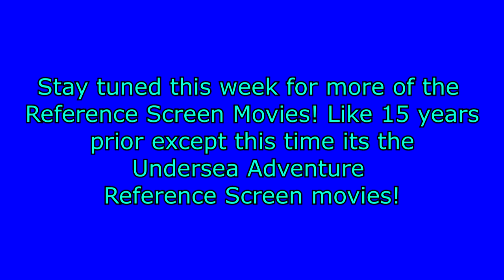Sea Lions Bark: is Worse than His Bite (HD) from from Undersea Adventure MS-DOS/Packard Bell Version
15 years ago this week, I uploaded the entire 3-D Dinosaur Adventure Movie Theater. 15 years later this week, I am back doing this with the Undersea Reference Screen movies. Spacing it out to last the whole week, lets dive into the Movies that were featured in the Reference Center in Undersea Adventure.

This movie shows a group of Sea Lions swimming around. I originally uploaded this section of the game during Presidents Day week 2015 to honor the Movie Theater anniversary from 2009. While these had been requested, I never did get to them during my original run. For these movies, I ran the entire text, clicked on the button to see the image full screen, and let the music play out! A few of these songs repeat, so for the second time I heard them I did not let them play out fully. This is Part 7 of 14.

As I've said various different times before, this was the first video game I ever played. I came home in 1997 from Christmas Break and my Uncle showed me his Computer. I remember playing this game first, then 3-D Dinosaur Adventure and I believe after that was 3-D Body Adventure. Hard to believe that was almost 27 years ago.  So this game has always held a special place, and is my favorite Knowledge Adventure game.

Upcoming Projects
Undersea Adventure Reference Screen Movies (8 of 14)
Undersea Adventure Movie Theater
What do I Eat?
Ocean Tours
3-D Undersea Tours
KA Demo Sampler